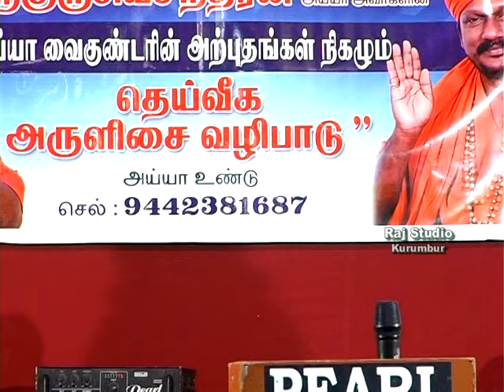ayya GN sivachandran // (ஏழூர்பண்டாரவிளை) // arulisai valipadu // part - 5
ayya GN sivachandran yelurpandaravilai arulisai valipadu (2013)
ayya vazhi kacheri
ayya vaikundar spiritual program
Sri Guru GN sivachandran songs
anpukodiparakuthe ayya song

thanks to - Raj studio kurumbur.